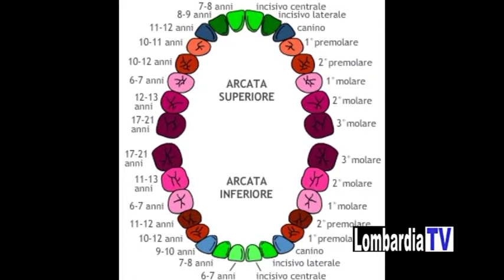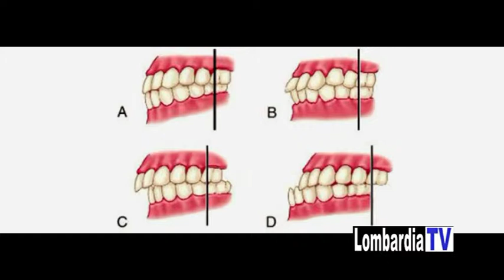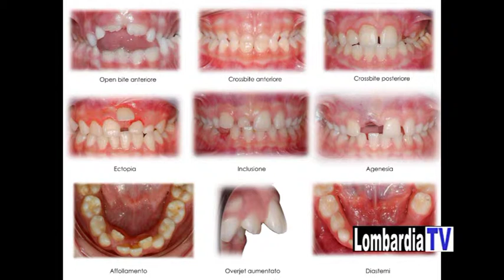A tutta Salute - Puntata 9 - Lombardia TV